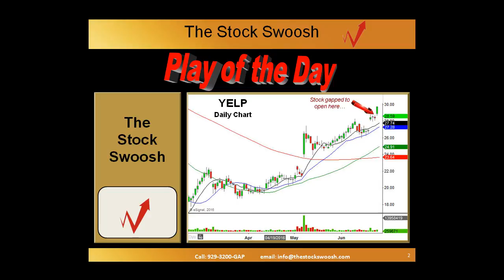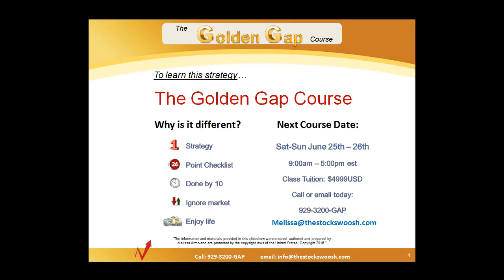16 0623 YELP